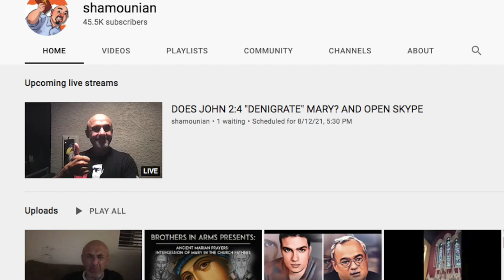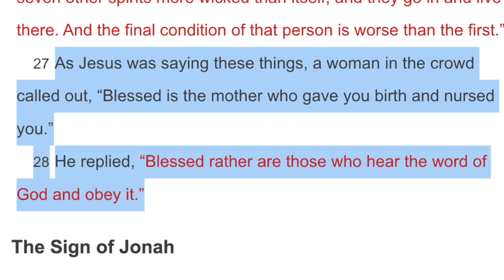William Albrecht prays to Mary ignoring Jesus' Name!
Heretics Sam Shamoun & William Albrecht pray to Mary & ignore Jesus in prayer.

Shamoun busted.